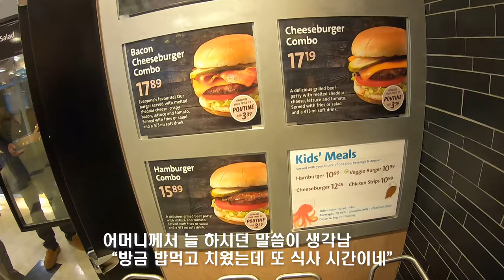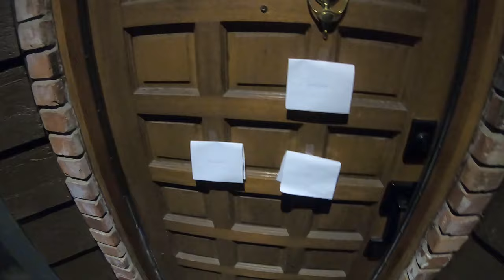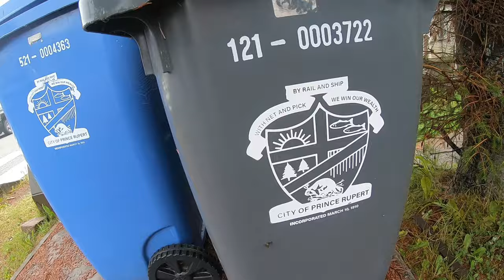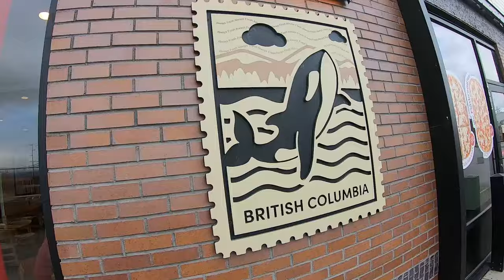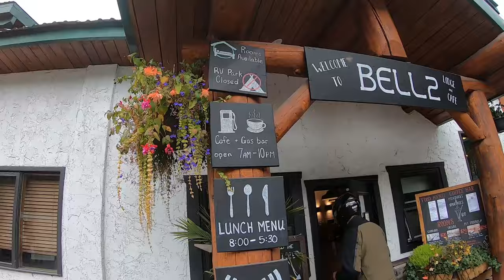밴쿠버에서 알래스카 10,000km 한달간의 오토바이 캠핑 EP.03 l 로얄엔필드 히말라얀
Exploring Northern BC

✔사용한 모든 음원은 직접 제작한것임으로 사용을 원하시는 경우

Timestamps:
00:00 Start
0:25 Intro
1:00 Prince Rupert, BC
6:48 Meziadin Lake Provincial Park, BC
11:33 Kinaskan Lake Provincial Park, BC